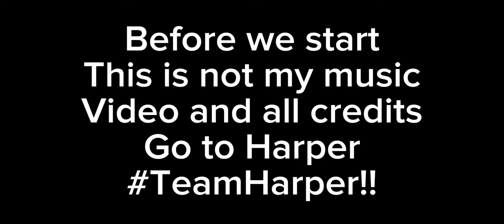Queen B for 1 hour ( Made by Harper ) this song is not mine 👐